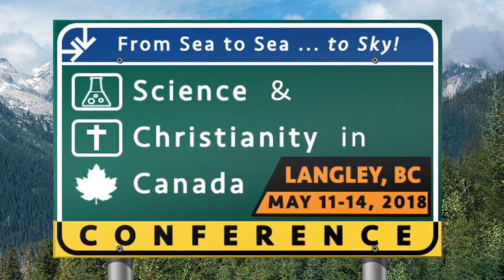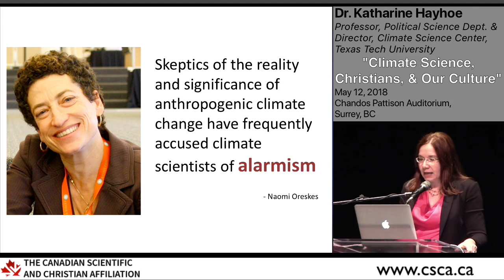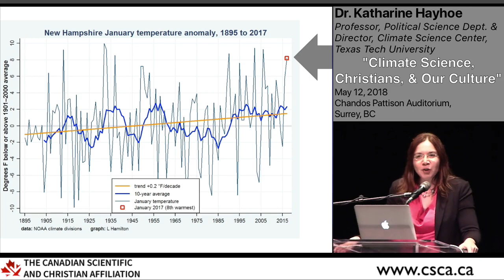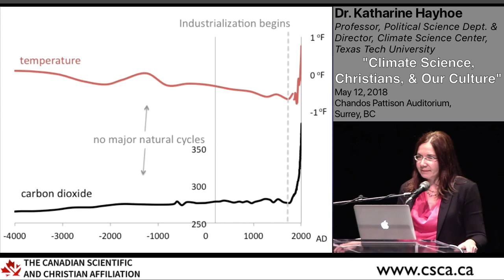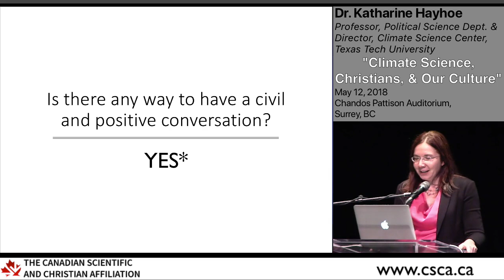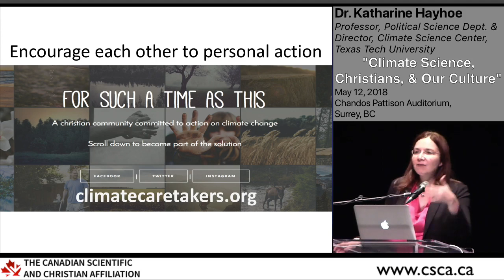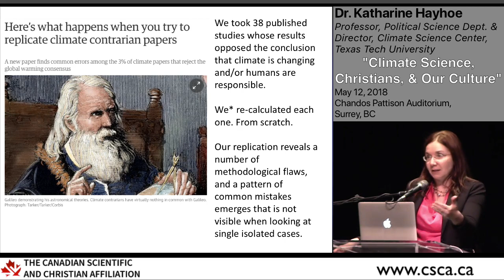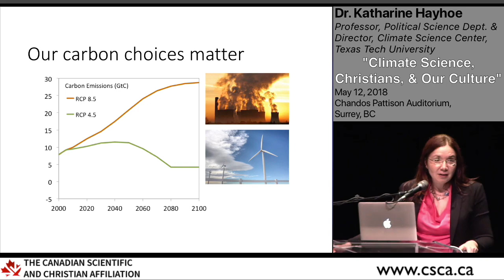Katharine Hayhoe, "Christians, Climate Science, & Our Culture"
Mounting scientific evidence clearly documents the risks posed by climate change to the poor, the needy, and other vulnerable populations, the very people Christians are called to love. As the scientific evidence builds, however, so does the vocal opposition to this evidence: in Canada, the U.S., Australia and the U.K. Much of the disagreement comes from political and religious conservatives. Why is climate change so polarizing to these communities? What makes it so hard to comprehend and accept? Combining basic tenets of the Christian faith with recent findings from the areas of psychology, sociology, and climate science, I will discuss potential reasons for these disagreements and the role that shared values may play in moving us forward past these barriers.